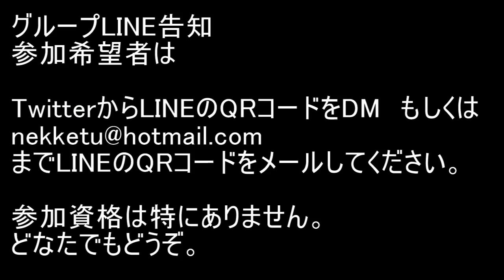BLEACH ブレソル実況 part1363(転生黒崎一心 運用法などを紹介)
転生黒崎一心 運用法などを紹介です。